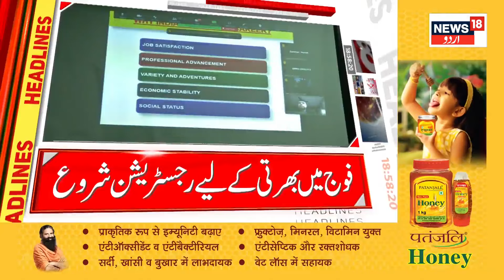Top Headlines Of Jammu Kashmir | BJP | Congress | Srinagar | Top News | News18 Urdu